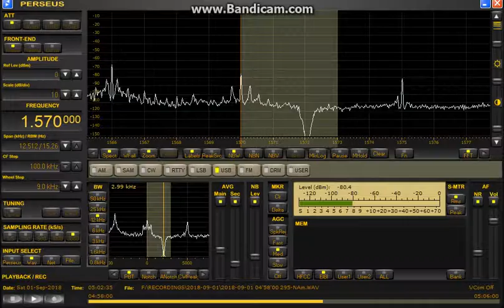Radio Bethel (Peru) - 1570 khz - 0500 utc - 01.09.2018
Frank Thys - The Netherlands
Receiver: Perseus + Jaguar V3 software
Antenna: Beverage 300 m at 280°
Distance:  10476  Km